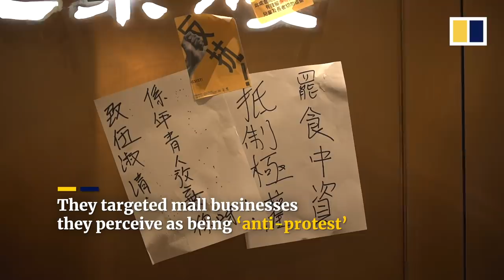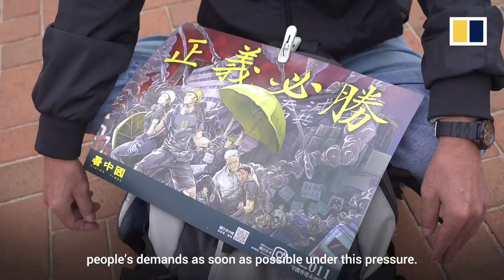Hong Kong ‘Christmas shopping’ protests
Hong Kong protesters took to malls on Sunday December 15th. After more than 6 months of demonstrations, the city had seen a relatively calm period, but on this day riot police once again entered shopping malls after radical protesters vandalised businesses. Multiple arrests were made and there was a heavy police presence on the streets. Rallies from both sides of the divide took place near each other in the early afternoon. Thousands attended a pro-police rally and hundreds of social workers called for their colleagues to go on strike in support of the protest movement.